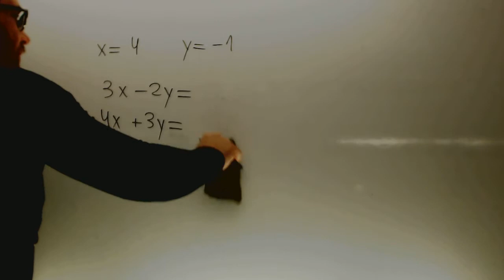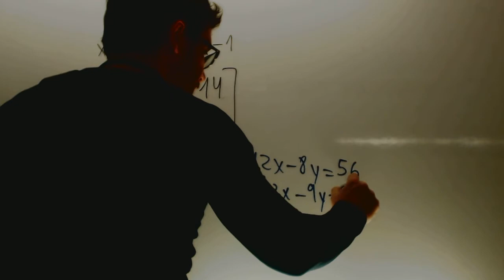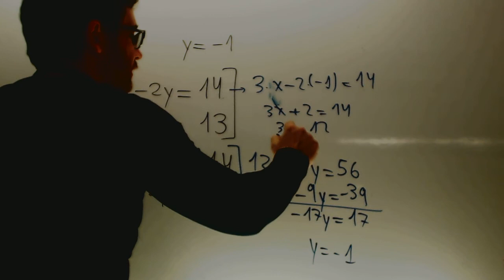Sistemas de ecuaciones por reduccion Matematicas 2 ESO Academia Usero Estepona